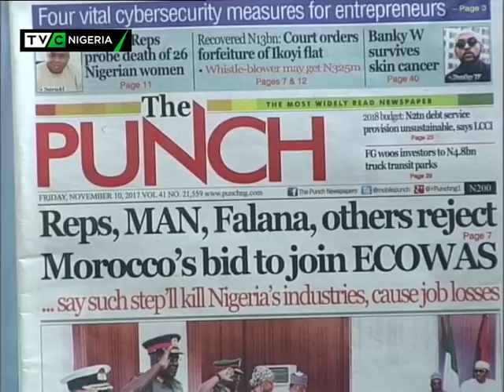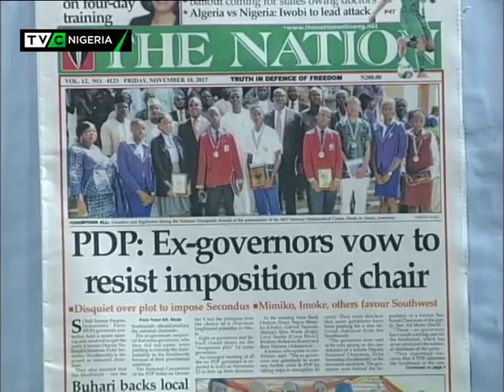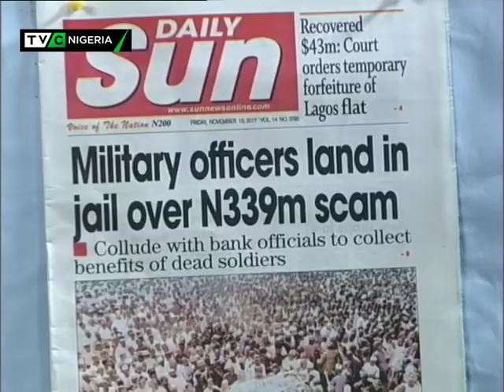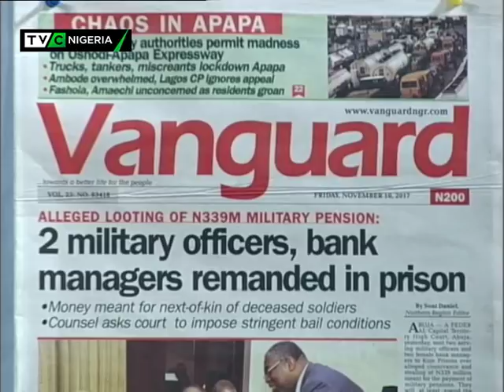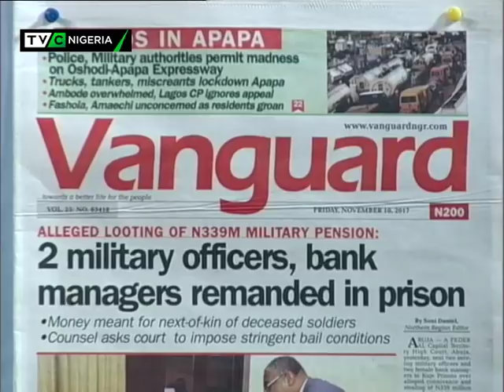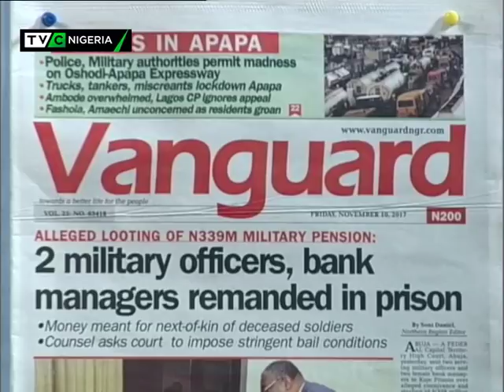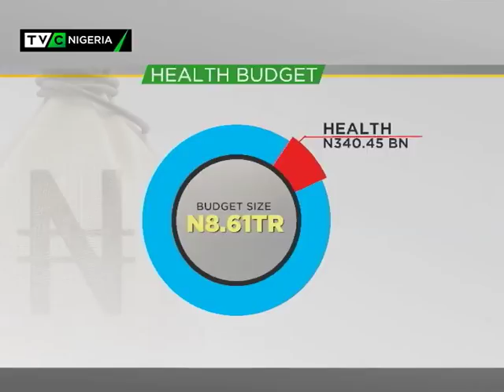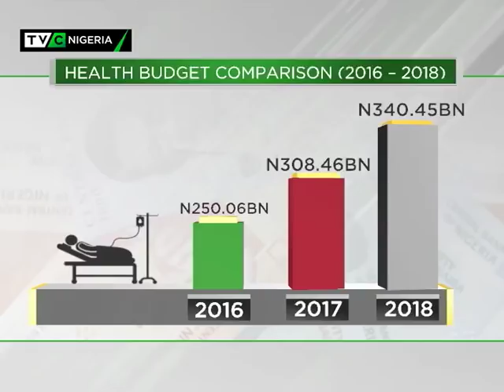TVC Breakfast 10th November 2017 | Newspaper Review and 2018 Budget: Health